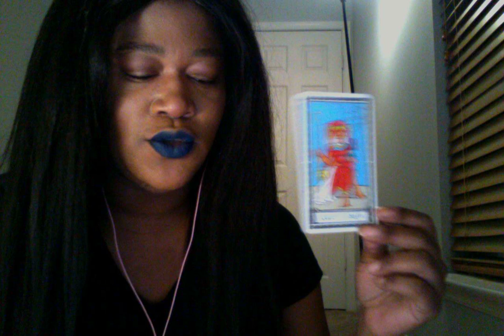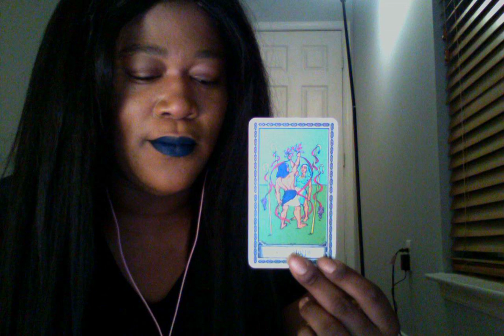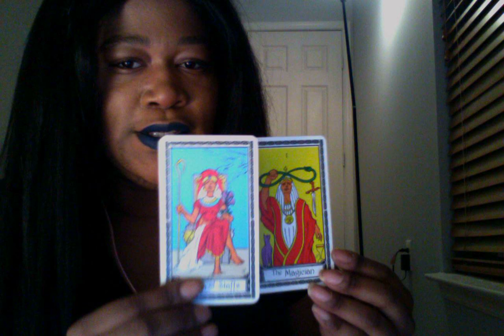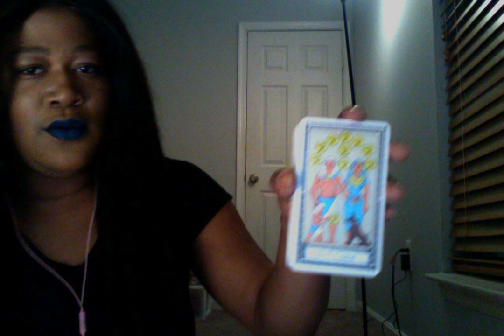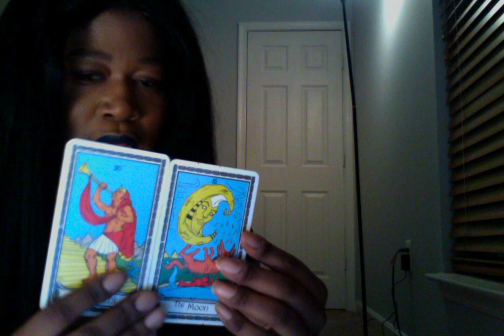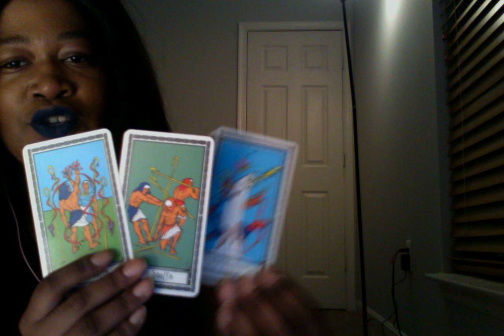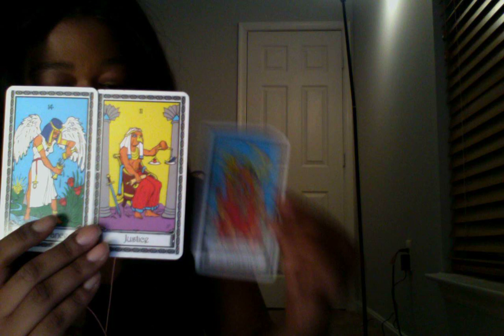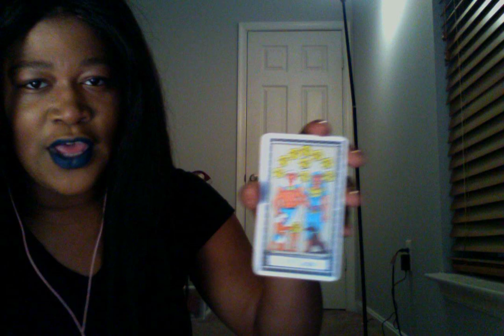💛AQUARIUS💛 DRAMA FOR THE HOLIDAYS...💛 November 21-22 Tarot card reading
SONG-